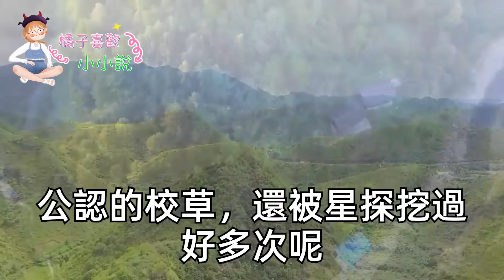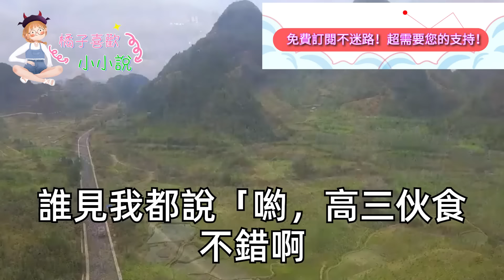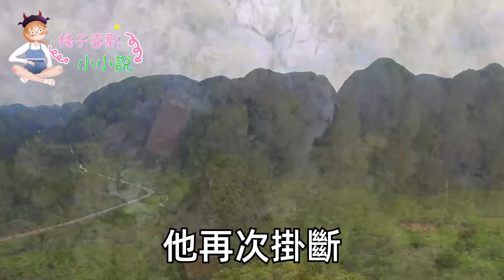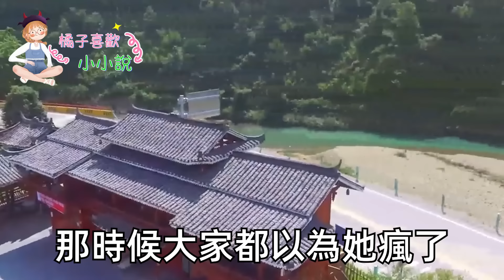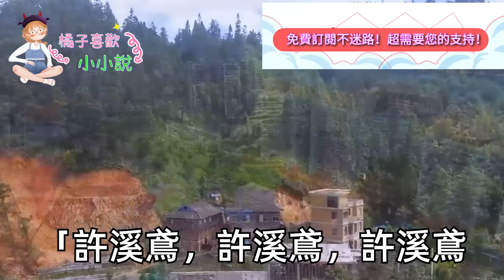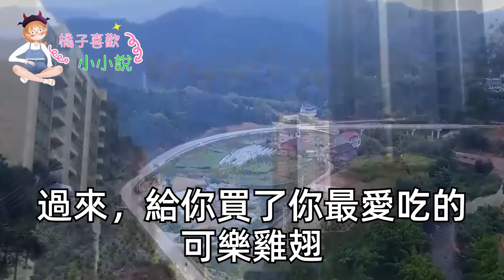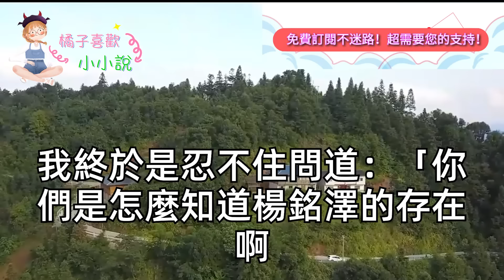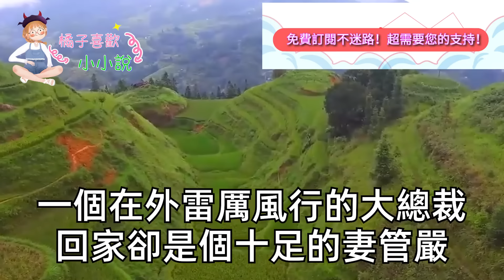畢業那天 閨蜜給我1000萬,條件是讓我嫁給她霸總弟弟,卻沒想到見面那天,他弟竟是我分手5年的前任!我立馬捂臉轉身想躲進廁所,他一句話卻讓我徹底驚呆了#甜寵#灰姑娘#霸道總裁#愛情#婚姻#小嫻說故事